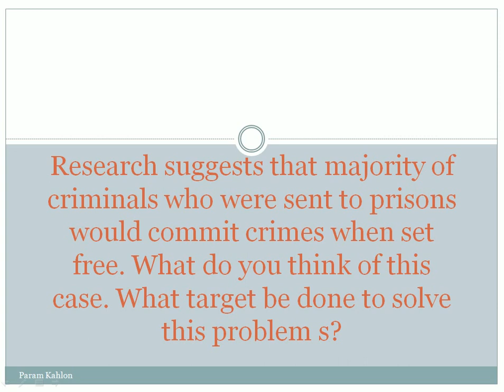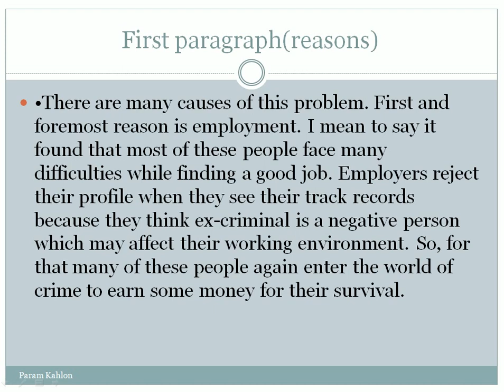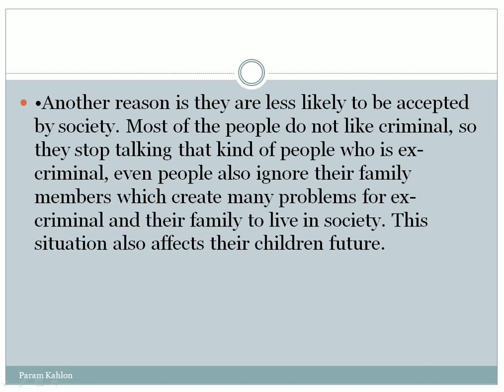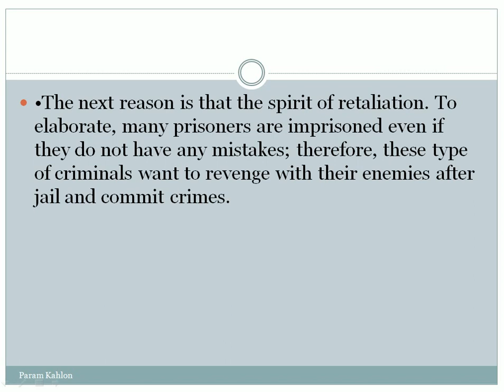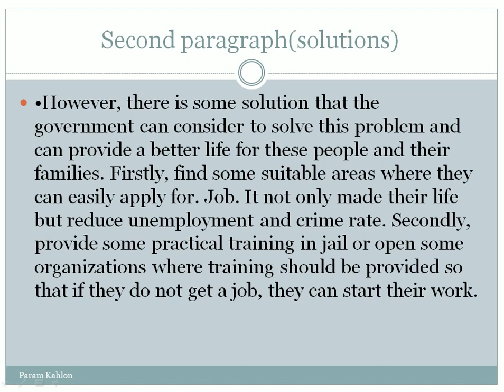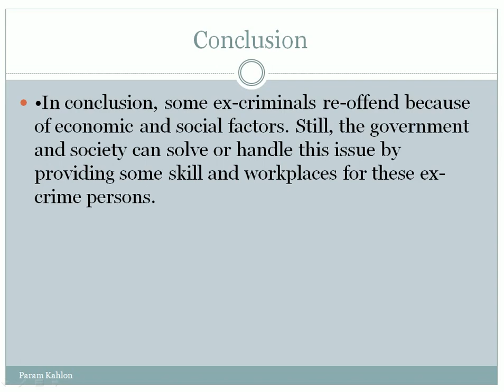Research suggests that majority of criminals who were sent to prisons would commit crimes when set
Research suggests that majority of criminals who were sent to prisons would commit crimes when set free. What do you think of this case. What target be done to solve this problem s?